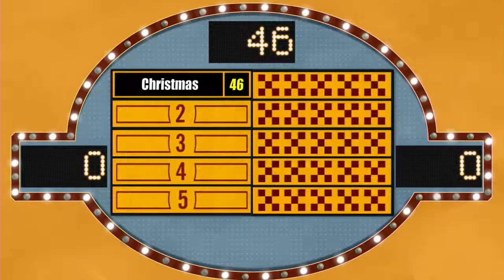The Topeka Feud #37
Name something people look forward to all year long

Kayla Bitler on Team Freshmakers vs Bobbi Trammell on Team Crushers.